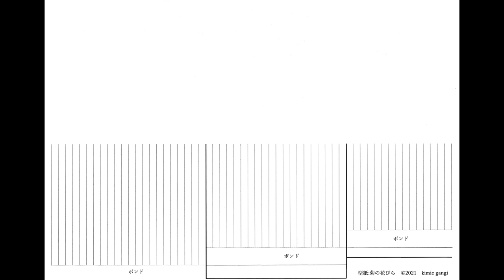kimie gangi 「菊の花」改良版 型紙付き 断然作りやすい 色上質紙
色上質紙で作る「菊の花」の改良版です。色上質紙で作る「菊の花」の改良版です。
　型紙を使ってカッターナイフできる方法と、シュレッダーばさみを使う方法の２種類をご紹介しています。
　花びらを大中小の３つのパーツに分けることで、前回より格段に作りやすくなっています。茎も長くして葉っぱを付け、そのまま花瓶に飾ることができます。
　貼り付けるのも、両面テープではなくボンドを使っているので、途中で貼り直しが簡単にできます。

　菊の花を挿している「い草」の巻物は畳の端を切り落としたものです。見た目も香りも和の風合いを楽しむことができます。

花びらと葉の型紙は、こちらからダウンロードしてください。

00:00　オープニング
00:23　型紙とカッターナイフを使う方法
04:40　シュレッダーばさみを使う方法
06:39　飾る